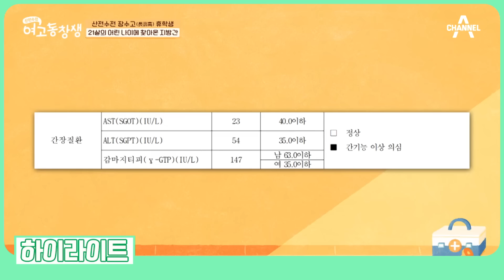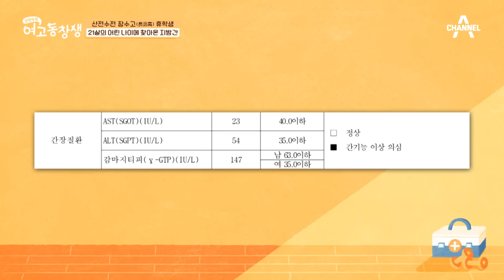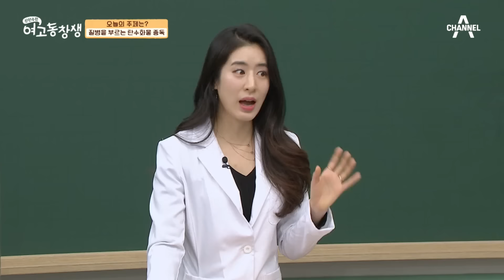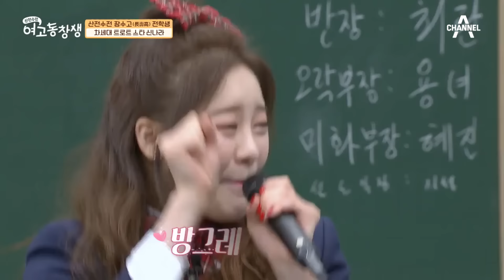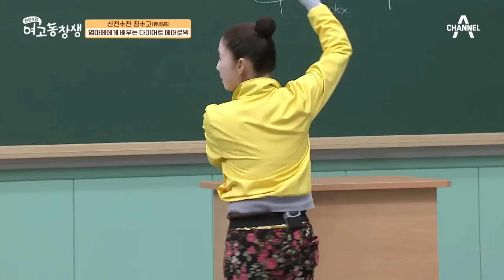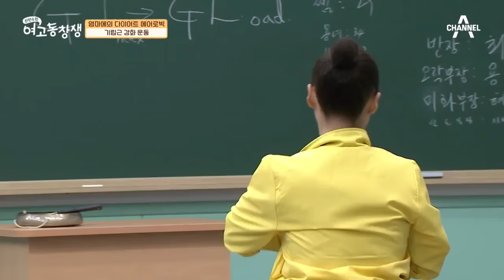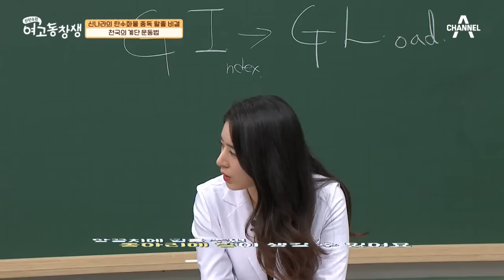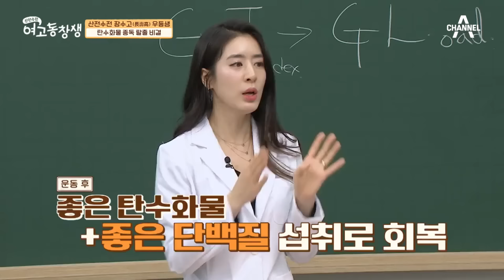[건강PICK] 21살 소녀에게 찾아온 지방간🔥 다이어트가 필요한 건강 상태(ㅠㅠ)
📌 산전수전여고동창생 15회 (21.02.28)

00:00 하이라이트
01:02 탄수화물 중독 딸
08:09 탄수화물 중독이란?
13:00 탄수화물 타파 운동
22:04 중독에서 벗어난 비결